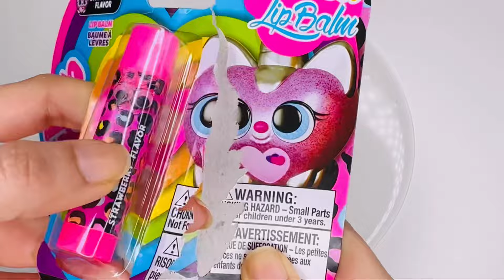ASMR Makeup Slime! Coloring Slime with Cute 🩷Pink🩷 Lipstick💄 & Lip Balm! Satisfying Video!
Mixing Lip Gloss into Slime! 🩷
Mixing Eyeshadow into Slime! 🩷